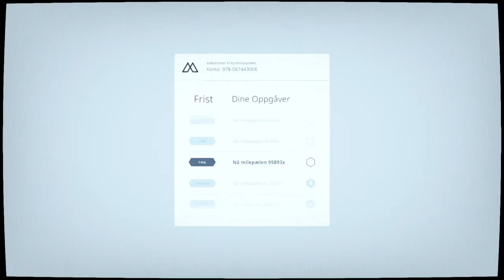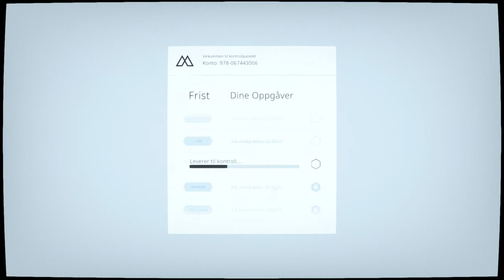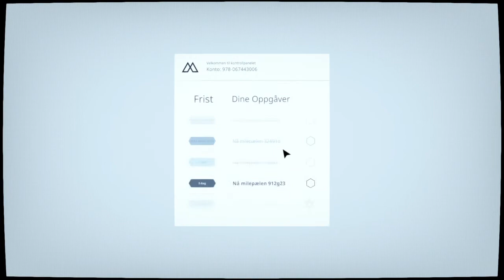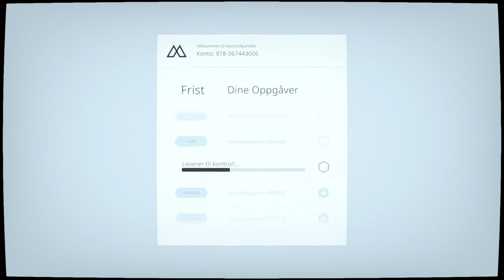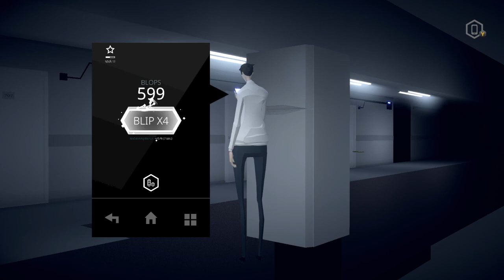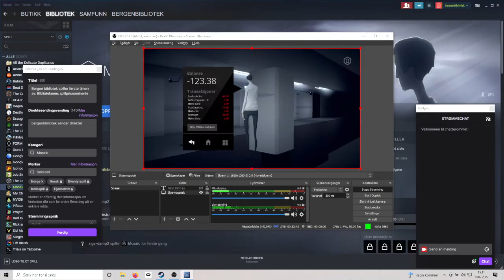Første timen av: Mosaic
Spillteamet spiller første timen av Mosaic for å gi ett innblikk i hvordan spillet fungerer. I denne videoserien vil spillteamet spille gjennom den første timen av spill i bibliotekets spillsamling.